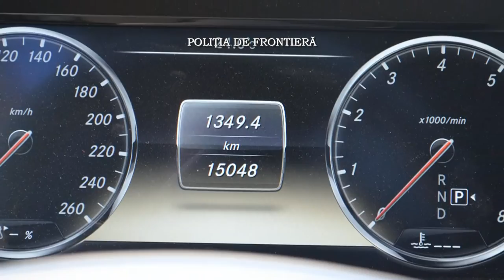Mercedes in valoare de 165.000 de euro, declarat furat din Cehia si depistat la Sarasau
Politistii de frontiera din cadrul Sectorului Politiei de Frontiera Sarasau au depistat, in trafic, pe raza localitatii Piatra, jud. Maramures, un autoturism marca Mercedes S 500, an fabricatie 2014, in valoare de 165.000 de euro, care figureaza in bazele de date Interpol ca fiind furat din Cehia.